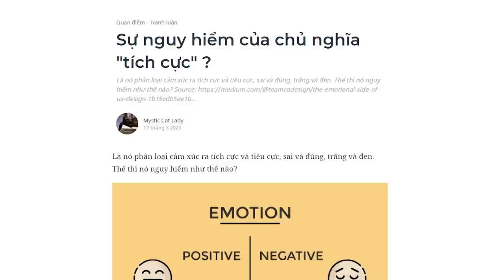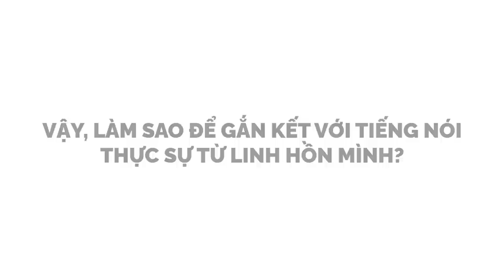"Chủ nghĩa tích cực" nguy hiểm như thế nào?? | Mystic Cat Lady | KHOA HỌC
Trong bài viết này, mình nêu ra suy nghĩ và trải nghiệm của mình về chủ nghĩa "tích cực" - khuyến khích những cảm xúc "tích cực" bằng việc chèn ép những cảm xúc tiêu cực, coi việc "tích cực" và "tiêu cực" là hai mảng đối chọi với nhau.
Sự nguy hiểm mà chủ nghĩa "tích cực" giả tạo này gây ra - là nó làm bạn mất đi kết nối thực sự với bản thân mình - con người vừa mạnh mẽ vừa yếu đuối, biết vui buồn, biết đau đớn. Và nguy hiểm hơn, nó tạo cho bạn thói quen "chạy trốn" khỏi chính bản thân bạn - những đau khổ, nỗi buồn, vết thương lòng bên trong - bằng vẻ mạnh mẽ, tích cực giả tạo mà bạn tạo ra cho thế giới bên ngoài thấy.

Ghé Nhà sách Spiderum trên SHOPEE ngay thôi các bạn ơi:
Kênh Spiderum Giải Trí đã có Podcast, nghe tại đây:
Bài viết: Sự nguy hiểm của chủ nghĩa "tích cực" ?
Được viết bởi: Mystic Cat Lady

"Chủ nghĩa tích cực" nguy hiểm như thế nào?? | Nhện Tâm Lý | Mystic Cat Lady | Spiderum
Giọng đọc: Nguyễn lê Minh Thi
Editor: Hikari

Những nội dung liên quan:
RETAIL THERAPY - Sự đê mê của MUA SẮM

 • RETAIL THERAPY - ...
Thượng đẳng

 • Thượng đẳng | Nhệ...